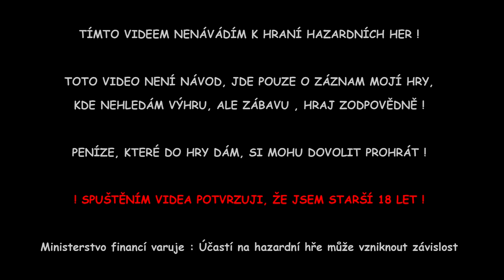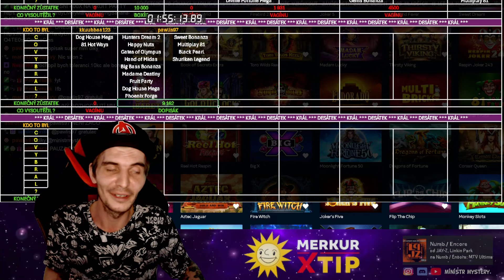MERKURXTIP 3.8.2024 • KRÁL DESÁTEK • MMOMENTS